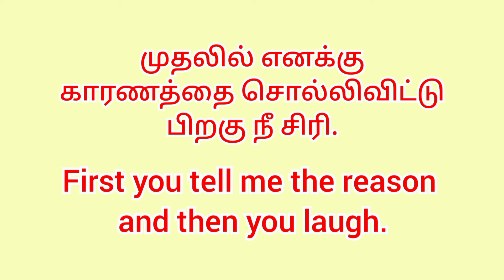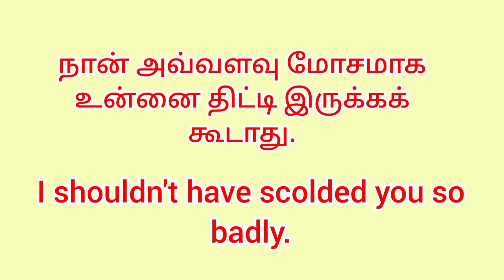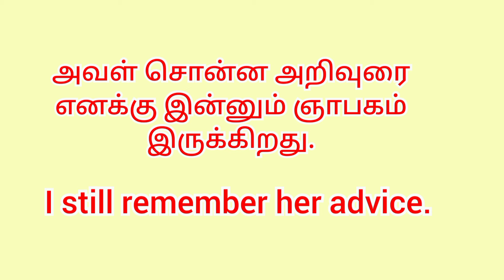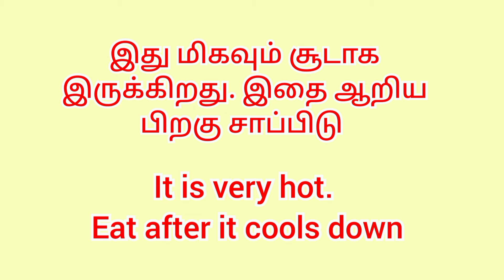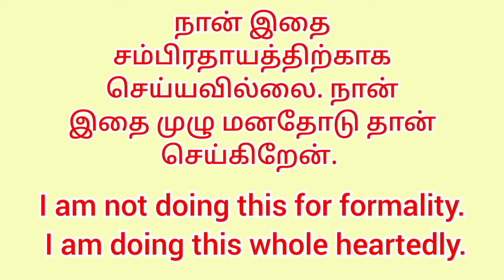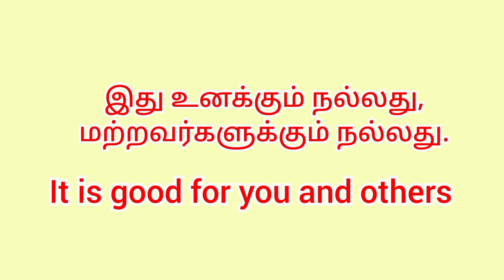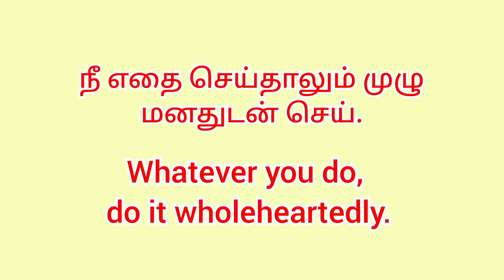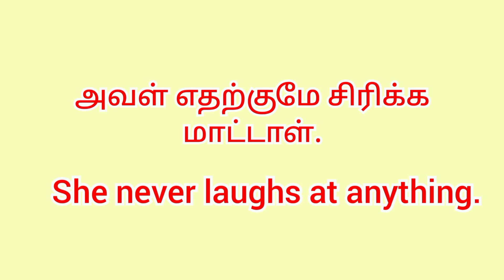Easy sentences for daily use